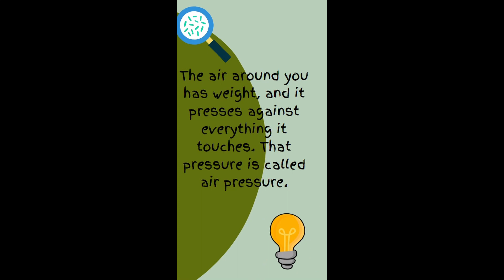Simple Air Pressure Experiment